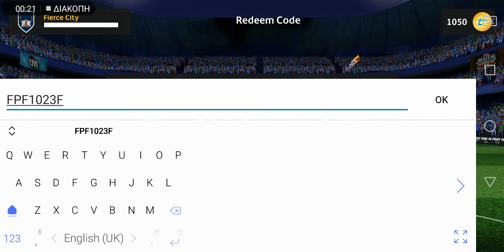FREE PACK FRIDAY CODE - Topps Match Attax ft Rising Star Ansu Fati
Topps match attax rising star Ansu Fati
Club hero Marcus rashford
I❤️A